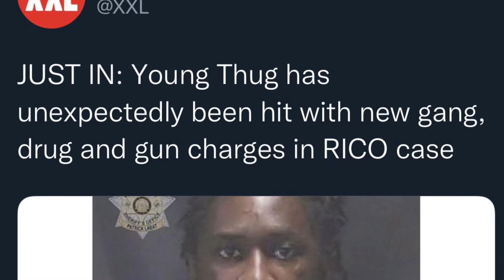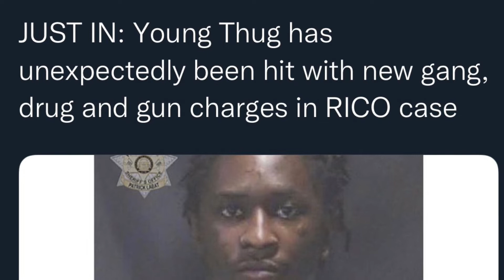YOUNG THUG hit with new gang, drug & gun charges in RICO case